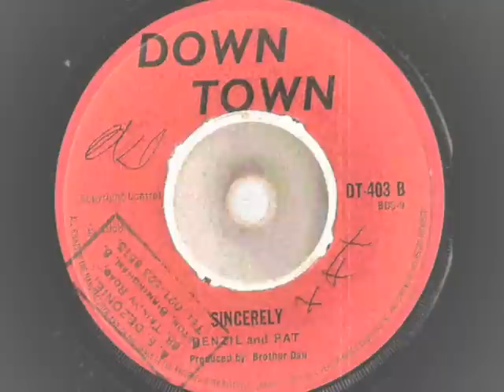Denzil & Pat - sincerley - downtown records 403 - 1968 rocksteady reggae